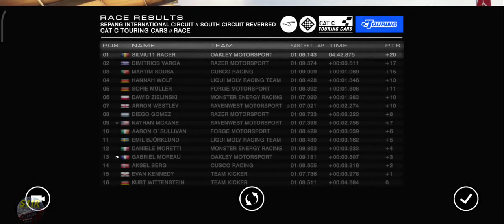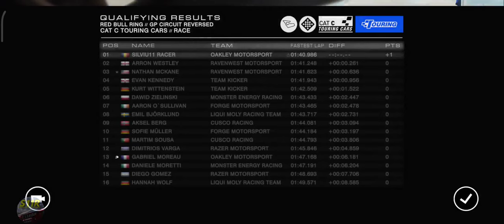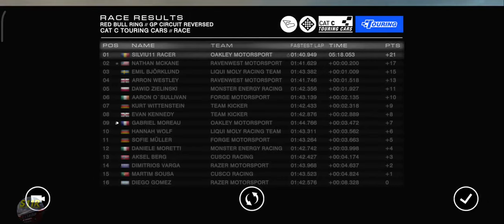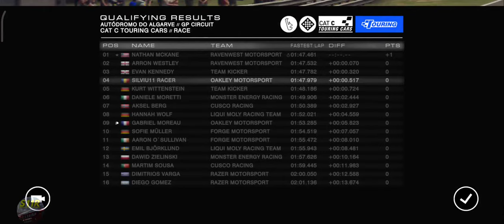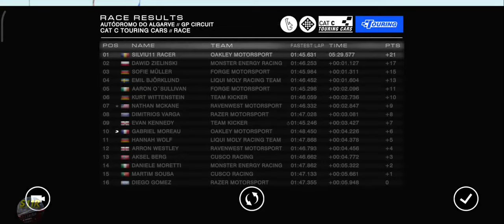Grid Autosport Android–Career Hub–Touring–Touring Championship–Events 4, 5, 6 + Mini Cup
00:00 | Grid Autosport Android–Career Hub–Touring–Touring Championship–Events 4, 5, 6 + Mini Cup
00:07 | Brands Hatch Indy Circuit Reversed – Mini Cup Event
05:00 | Event 4, Sepang International South Circuit Reversed, Qualifying
09:14 | Event 4, Sepang International South Circuit Reversed, Race 1
14:34 | Event 4, Sepang International South Circuit Reversed, Race2
20:05 | Sponsor Objectives
20:30 | Event 5, Red Bull Ring GP Circuit Reversed, Qualifying
26:35 | Event 5, Red Bull Ring GP Circuit Reversed, Race 1
33:03 | Event 5, Red Bull Ring GP Circuit Reversed, Race 2
39:04 | Sponsor Objectives
39:38 | Event 6, Autodromo Do Algarve Sport Circuit, Qualyfying
46:15 | Event 6, Autodromo Do Algarve Sport Circuit, Race 1
52:21 | Event 6, Autodromo Do Algarve Sport Circuit, Race 2
58:26 | Driver Standings & Sponsor Objectives